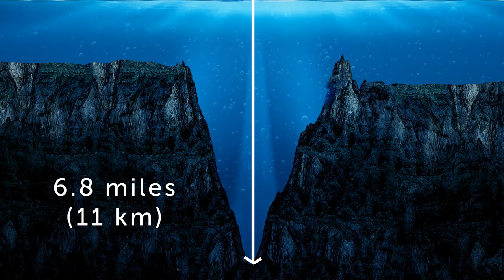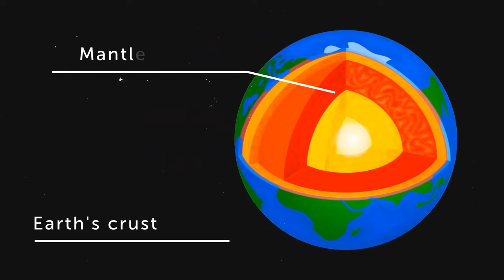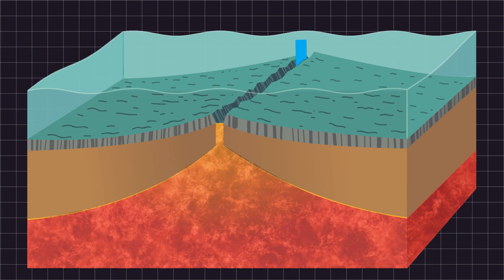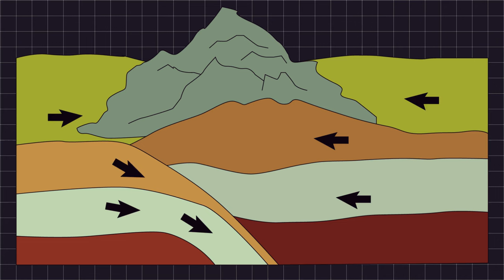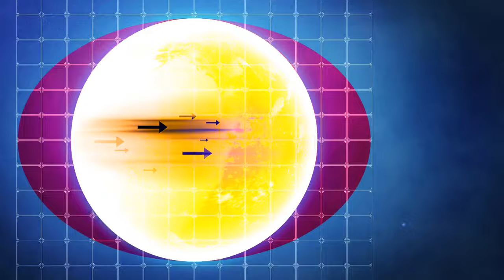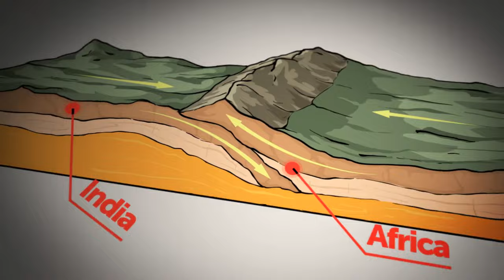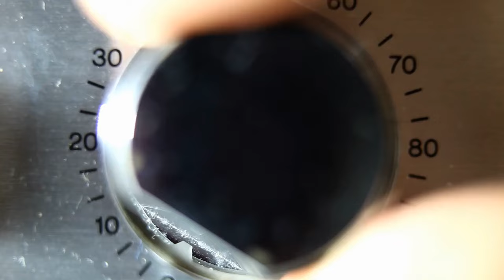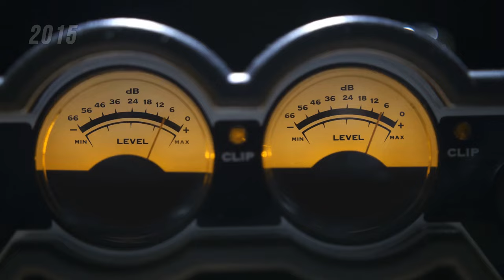Did You Know That the Ocean Has Fake Bottom?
Think you know the ocean floor? Think again! Beneath the familiar sandy beaches and murky depths lies a surprising truth. The ocean bottom isn't a flat, solid surface – it's more like a layered cake! Get ready to explore the hidden world beneath the waves and discover what lies beneath the "fake bottom" of the ocean.